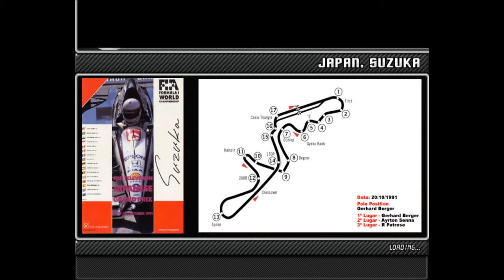el finco la didcherh eo slus